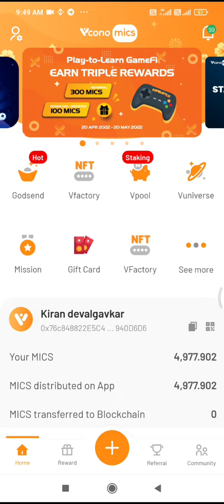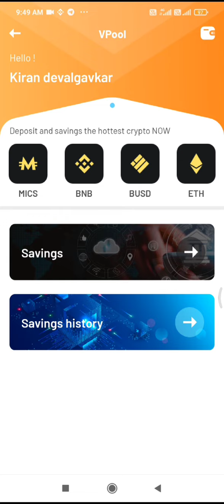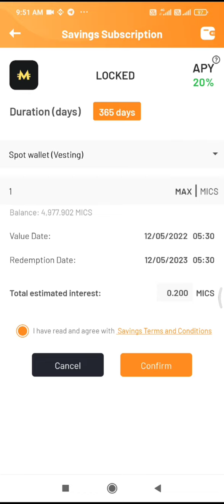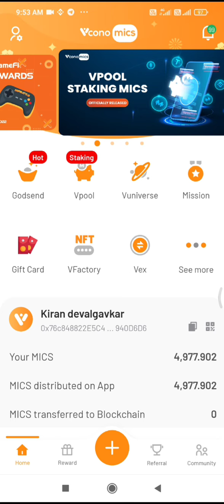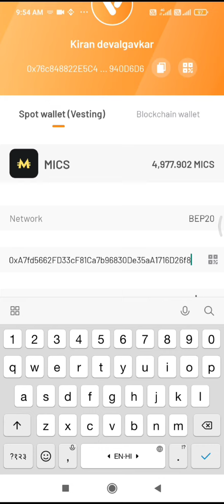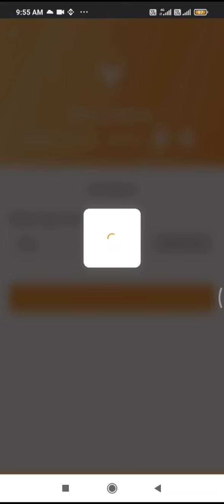MIC COIN WITHDRAWAL START HOW TO WITHDRAW OR STAKE MICS COIN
(AGAR LINK KAM NA KARE TO TELEGRAM ME JAKAR SEARCH KRO "NO GAS FEE CRYPTO " CHINAL KO JOIN KRO